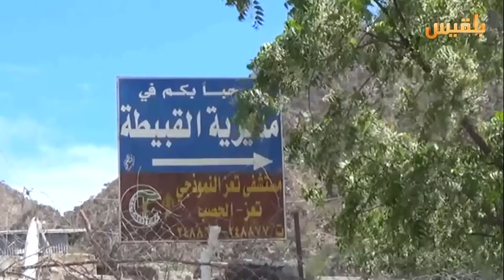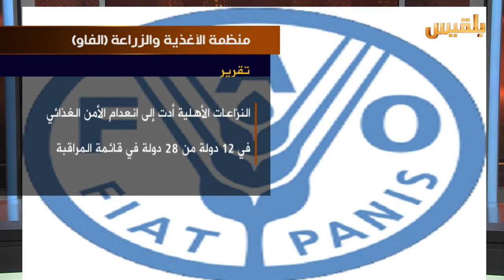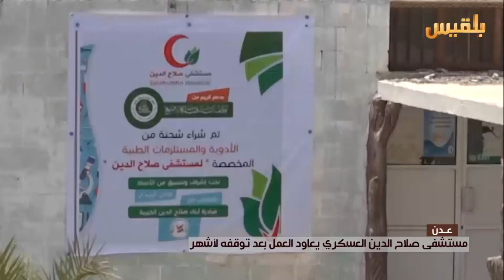نشرة اخبار الساعة الخامسة | 3-6-2016 | تقديم: نضال الشبان